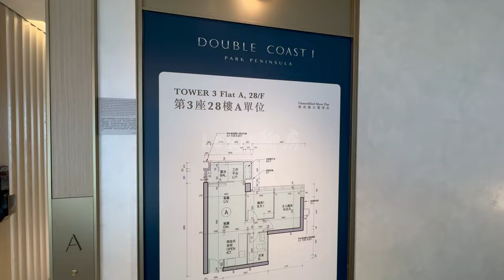啟德跑道Double Coast 440尺兩房開放廚裝修示範單位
📲62751636
WeChat：L87wong

1. 可搶先睇純粹單位的影片
2. 以後有再加⋯